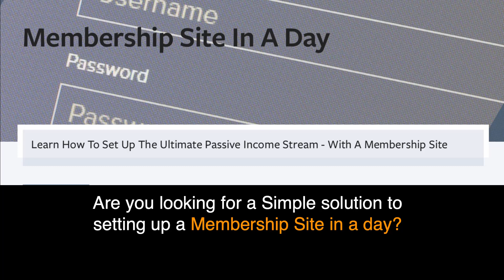online course membership site in a day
Let me ask you a question, are you looking for a simple solution to setting up a Membership Site in a day?

Well if the answer is yes, then listen real close to what I am about to say. On the very next page, I would like to introduce you to “Membership Site in a Day”.

An incredible Online Course that is designed for Motivated entrepreneurs
as well as Business owners looking for ways to transform existing products & services also Existing Membership Site Owners or Anyone looking to learn about a scalable recurring revenue system.

This business model is a great way to generate passive residual income. All you need is a domain name, hosting, and WordPress installed

So here is what you need to do next,  simply click the link below and you will immediately get full details about this amazing online course ‘Membership site in a day’.

So don’t wait on this… go ahead and simply click the link below and you’ll immediately get full details on the very next page.